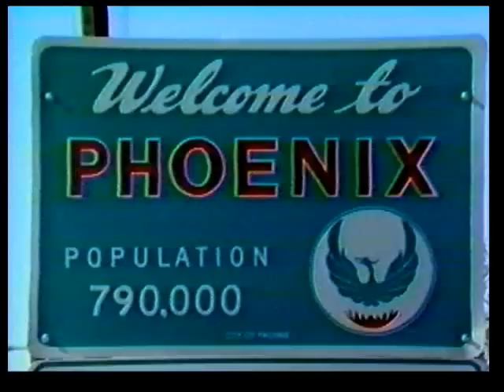Arizona Entertainment History "Hot From Phoenix" circa- 1984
Documentary footage of Phoenix in the early 1980s as presented on my television show joelsamuelpresents " Backstage In Arizona" and re- edited and presented as historical archives- "Inspiring The Future By Remembering The Past"-  If you enjoy this type of programming tell your friends. bscactus / joelsamuelpresents Thanks For Watching!